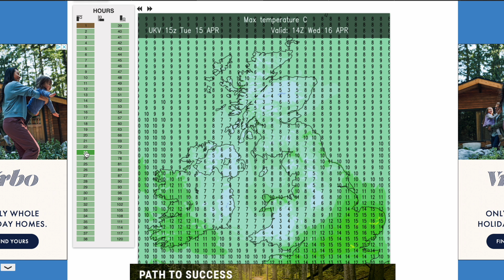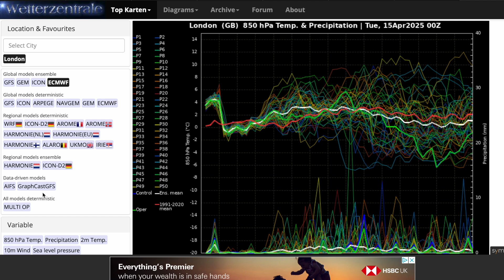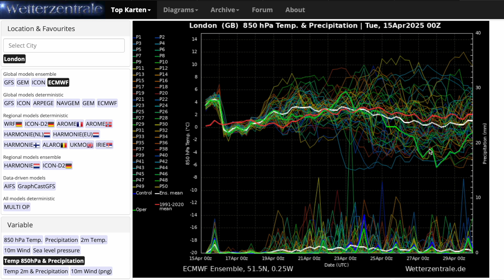Heat and Thunderstorms to End the GFS Run Today! 15th April 2025